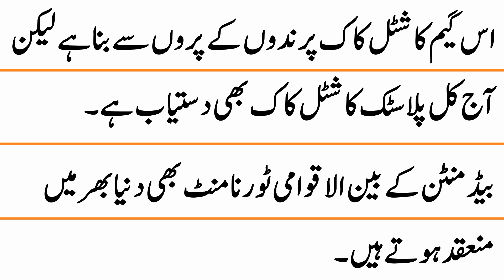10 Lines on Badminton in Urdu || Badminton Essay in Urdu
10 Lines on Badminton in Urdu
Badminton Essay in Urdu
Essay on Badminton in Urdu